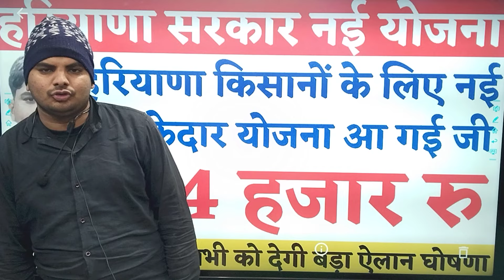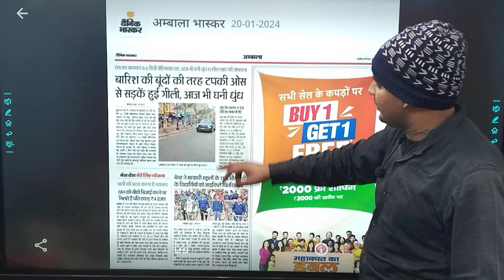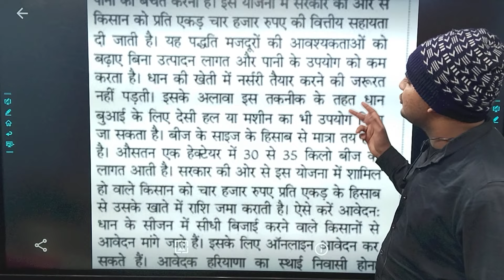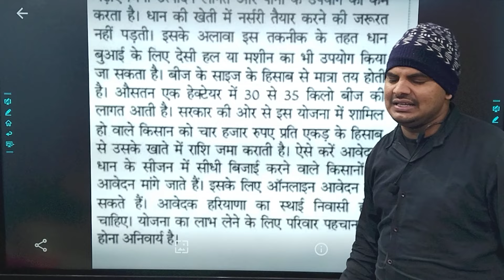हरियाणा सरकार नई योजना किसानों को 4-4 हजार रु बड़ा एलान घोषणा | Haryana Kisan New Scheme Yojana 2024